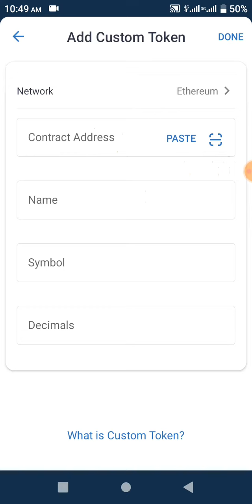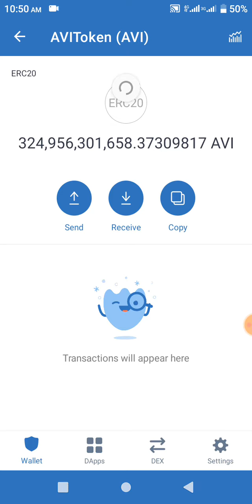Trust Wallet Free Airdrop Claim 32,000,000,000 AVI Token [ No Fees ] JUNE 2021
Trust Wallet Free Airdrop Claim  32,000,000,000 AVI Token
[ No Fees ] JUNE 2021

AVI Token Contract Address in our Telegram Channel

Topics Covered 👇👇👇
trust wallet free tokens convert to ethereum,
Online earning,
token 2021,
free airdrops,
token 2021
free airdrops
trust wallet airdrop alma,
trust wallet airdrop gratis,
trust wallet me airdrop kaise kare,
trust wallet airdrop katılma,
trust wallet airdrop kazan,
trust wallet airdrop malayalam,
trust wallet airdrop may 2021,
cara mendapatkan airdrop trust wallet,
cara main airdrop trust wallet,
trust wallet nft airdrop,
trust wallet airdrop nedir,
solanium airdrop trust wallet,
airdrop trust wallet 0 bnb,
1 inch airdrop trust wallet,
airdrop trust wallet 2021 tamil,
4 airdrops direto na trust wallet
instant airdrop,
instant airdrops
new airdrop coins free,
new dogecoin airdrop,
new airdrop earn